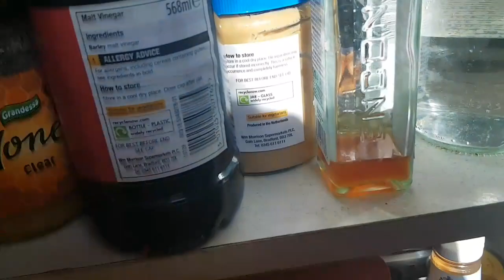90. Pandemic Prepping boater style!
Getting ready for self isolation